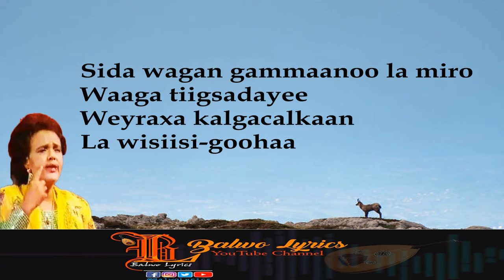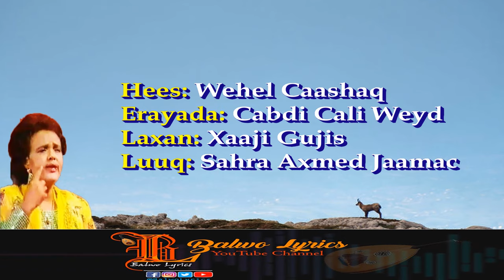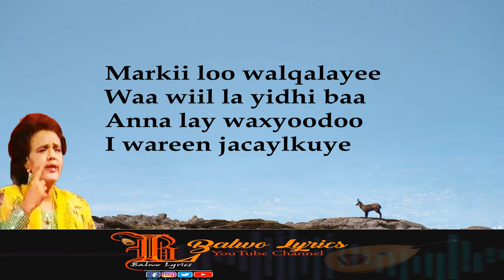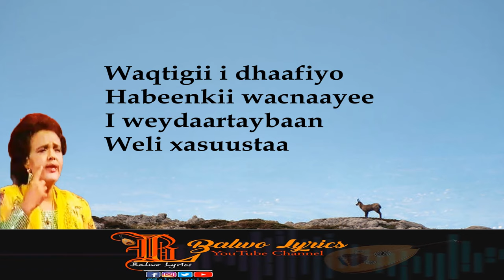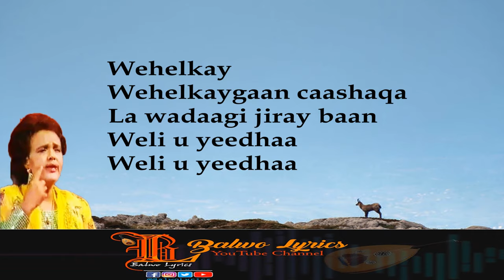Hees: Wehel Caashaq|| Sahra Axmed|| Balwo Lyrics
Balwo Lyrics waa channel u xilsaaran in uu idin soo gaadhsiiyo heeso xul ah iyo xog sugan.